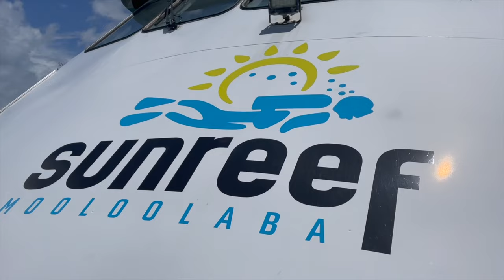Scuba Diving The TANGALOOMA WRECKS Of Moreton Island 🇦🇺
In this episode, Holly and Mark are on Sunreef's staff day out to go scuba dive the Tangalooma wrecks off Moreton Island.

As a thank you for all the hard work during whale season. The management at Sunreef are taking all the staff down to Moreton Island on Whale One for some scuba diving, freediving, BBQs and fun!

Dive site:
Tangalooma wrecks

Histroy:

Located just north of the Tangalooma Island Resort are the Tangalooma Wrecks, a cluster of ships scuttled by the Queensland Government between 1963 and 1984 to provide safe anchorage spot for recreational boat owners on the eastern side of Moreton Bay.

Coral is now starting to form in and around the wrecks, providing a haven for over 100 species of fish and sometimes even dolphins, wobbegongs and dugongs.

A total of 15 vessels were sunk – five in 1963; five in the 1970's; and a further five in the 1980's.

Though we are based in Bermuda, UK, Florida, Hawaii, California, and Michigan have 100 ft and 300 ft ocean and lake underwater coral reef, shipwreck, cave diving, freediving, scuba diving, and closed circuit rebreather trips. To learn full face mask, beginner scuba diver, advanced scuba diver, tech scuba diver, cave diver you can reach out to a professional scuba diver. Everyone should get scuba diving insurance with Divers Alert Network.

We support all types of diving that can be found at PADI, DALLMYD, Dive Talk where they talk about cave divers react, Waterline Academy, Divers Ready, Simply Scuba and BlueWorld TV.